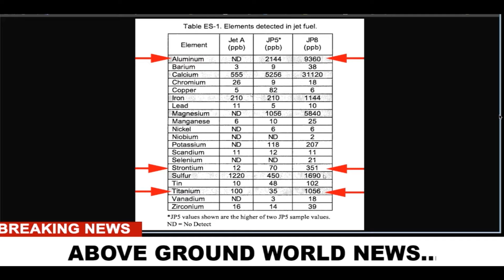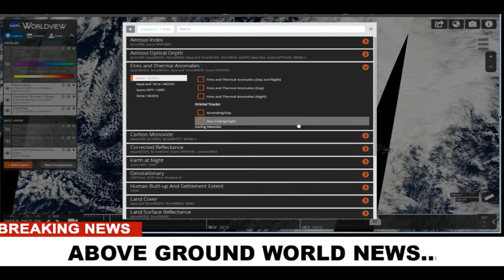WHY IS IT SO WARM? 12-26-19 AMERICA'S FAKE CLOUD DECK Climate History Report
Please share out to bring our brothers and sister who are unaware to a live show.  Analyzes 100% of the radar, earth null, worldview maps and new terminology such as “Climate CONTROL.”   Mikes Morales streams live every night. As you view new INFORMATION, keep in mind the knowledge becomes easier the more you watch; please give Mike your time for at least 3 shows.  Morales is documenting live radar for the purpose of litigation.

When do we recognize that we all live under one sky?  "Fix the skies first."
- Mike Morales WEATHERWARFARE LIVE!!

PLAN AHEAD! Every Sunday Night is the ⚡16 day⚡ Climate Report.

Our atmosphere has catastrophic events taking place daily.  The events are seen and unseen.  When I questioned all of the information presented by Mike Morales, I found Jimmy Carter's 1978 "Environmental Modification Bill." It is an excellent source of information that challenges our media-conceived notions of climate change.   I then asked, "When does the climate NOT change?"  Mike Morales' documentation of the weather will open the door for truth: Climate Worxd Wxr is upon us.
Jon Hart Crane

Original Title: